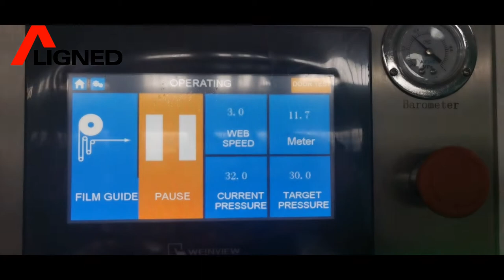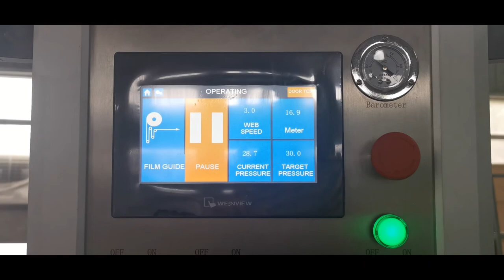Automatic Oral Thin Film Laser Printing Machine